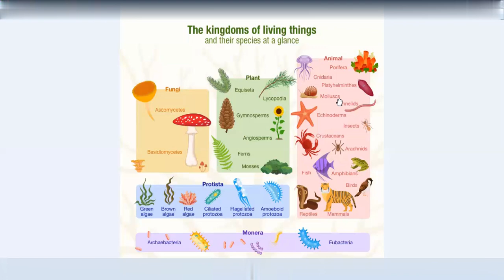THE Living world Difference between living and nonliving